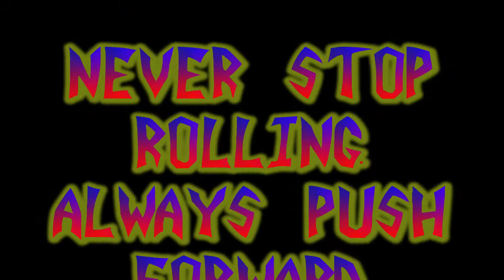Isolation tricks 93 -101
Tricks 93 through 101 in isolation.